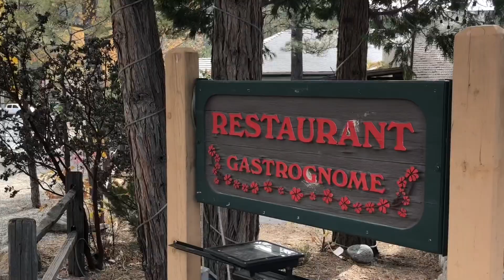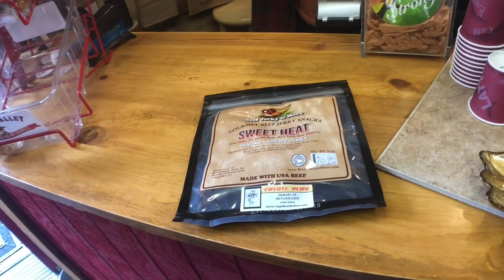Friendsgiving 2018 Pt. 2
We spent 3 days in Idyllwild.